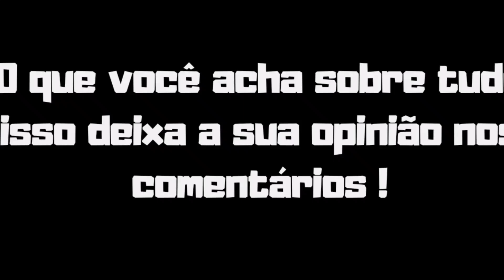PACHO A REAL DOS PATROCÍNIOS MENCIONA CARIANI SOBRE E+ VEJA!!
PACHO A REAL SOBRE PATROCÍNIOS CITA CARIANI E+ VEJA!!

O treinador Fabrício Pacholok patrocinado pela probiotica falando sobre um atleta ter Patrocínios ou ser patrocinado, Renato Cariani citado e mais veja!!

Suplementação de qualidade e na max titanium Suplementos
Utilize o cupom (SM) no saite oficial da maxtitanium Suplementos e tenha aquele desconto especial tmj!!

CUPOM (SM)